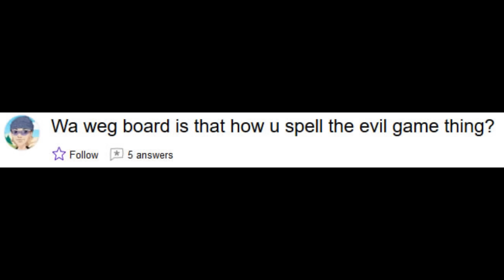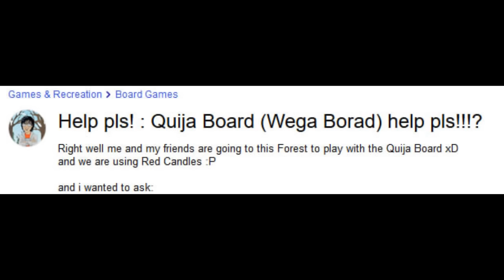Curse of The Weggy Board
By popular demand, and just in time for Halloween, it's another Yahoo! Answers video. Twitch is finally ready for action, video with full details to come later today or tomorrow.